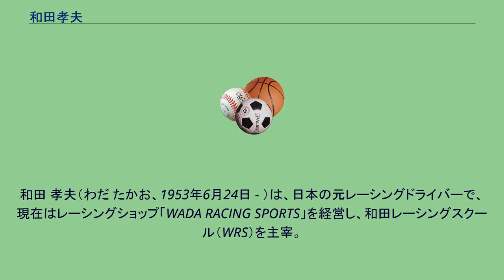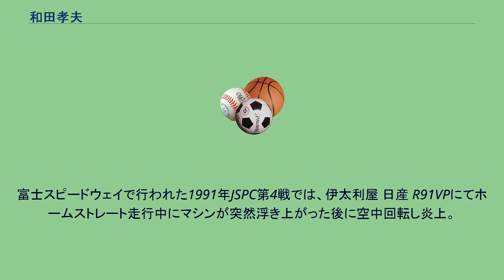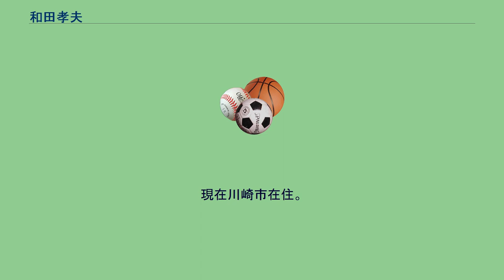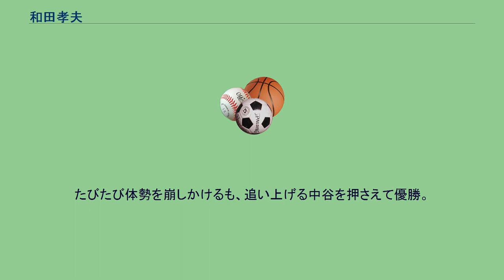和田孝夫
和田 孝夫（わだ たかお、1953年6月24日 - ）は、日本の元レーシングドライバーで、現在はレーシングショップ「WADA RACING SPORTS」を経営し、和田レーシングスクール（WRS）を主宰。
1972年にレースデビュー。
ツーリングカーを出発点に国内頂点カテゴリーまで到達し、1979年には全日本フォーミュラパシフィック選手権でシリーズチャンピオンを獲得している。
日産自動車系ドライバーで、横浜ゴム契約選手でもあった。
絶頂期には、全日本F3000選手権・富士グランチャンピオンレース（富士GC）・全日本ツーリングカー選手権（JTC）・全日本スポーツプロトタイプカー耐久選手権（JSPC）と全日本選手権のメインシリーズの全てにレギュラー出場していた。
長らくヤンキー調のツッパリ・サングラスがトレードマークだった。
1979年の鈴鹿サーキットで行われた全日本F2選手権第7戦において、B.ガビアーニのクラッシュに巻き込まれた。
その際に、ガビアーニのマシンが和田の頭部を直撃し和田は意識不明の重体となった。
偶然にも近くいた研修医の適切な処置の甲斐もあり一命を取り留めた。
富士スピードウェイで行われた1991年JSPC第4戦では、伊太利屋 日産 R91VPにてホームストレート走行中にマシンが突然浮き上がった後に空中回転し炎上。
マシンはすぐさま炎に包まれたが和田は自力脱出した。
非凡な才能があるだけではなく、このように幾多の激しいクラッシュに巻き込まれながらも復活を遂げており、ガッツあるレーサーとして人気を博した。
若い頃はパンチパーマやヤンキーサングラスといった暴走族風のファッションに加えて、長身強面の外見で近寄りがたい雰囲気であった反面、オートテクニックなどの雑誌でコーナーをもったりインタビューにも気さくに応じていた。
また、ファンレターに対しては頻繁に返事を出していたという。
カートや二輪出身ではなく、プライベーターのツーリングカーから日産セミワークス的存在や横浜タイヤのエースドライバーになった所謂ストリート上がりのレーシングドライバーであり、当時は一部の暴走族や不良少年のカリスマ的存在であった。
1983年に2回目の結婚をし42歳で子供誕生。
現在川崎市在住。
「42歳の時の子供だから可愛いですね。娘につられてボクも若返ってますよ」とインタビューでも語っている。
1989年の全日本F3000選手権・第5戦（菅生）で、50秒のリードを保ってトップをひた走っていた和田は終盤、最終コーナーで周回遅れのジェフ・リースをパスする際にコースオフしスピン。
そのままコースを横切った際に、後ろから来た岡田秀樹がよけきれず、左リア同士をヒットした。
岡田のマシンの左リアは脱落、和田のマシンも脱落こそしなかったものの、左リアサスペンションを曲げたままレースを続行した。
後ろからは中谷明彦が猛烈な追い上げをしていたが、和田はサスペンションが曲がった状態ながら中谷とほぼ同じタイムで走行。
ところが最終ラップで曲がっていたハンマーアームが折れ、大幅にスピードダウン。
たびたび体勢を崩しかけるも、追い上げる中谷を押さえて優勝。
タイム差はわずか0.32秒だった。